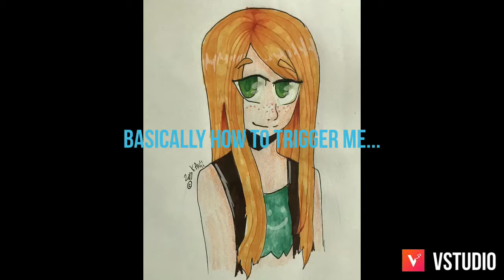Basically how to trigger me